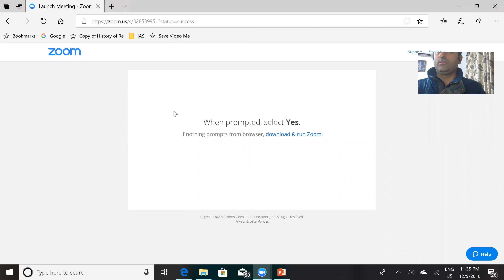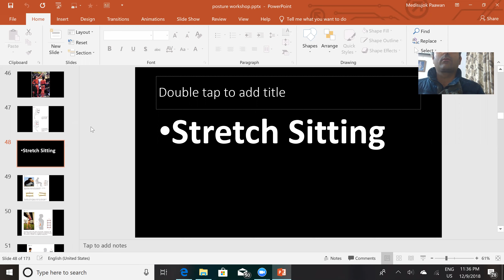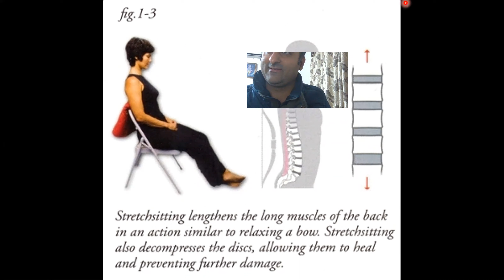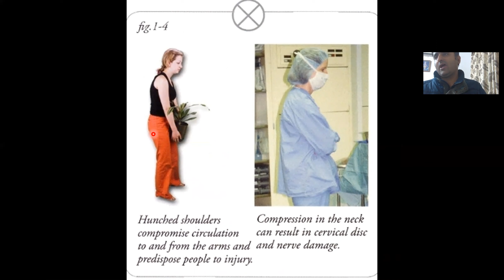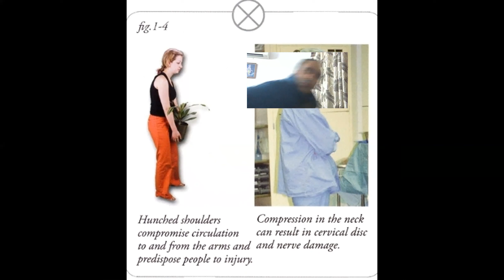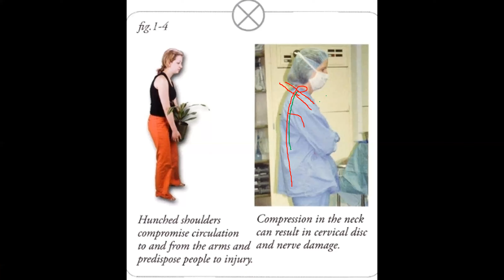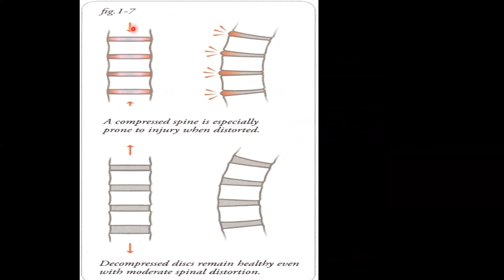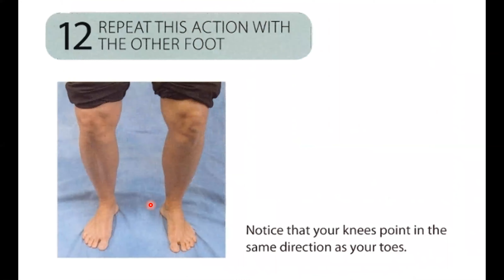Curing back pain by just sitting with a Stretch Theory